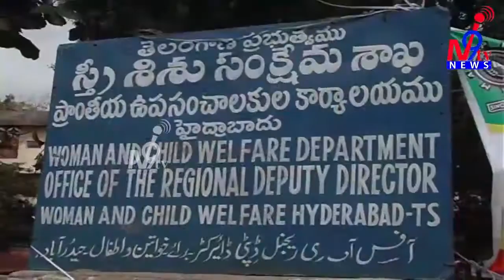Free Health camp for Physically Challenged by Mannapuram Foundation- N9tv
Free Health camp was organized by Mannapuram Foundation for Physically Challenged people at State Home Hyderabad.